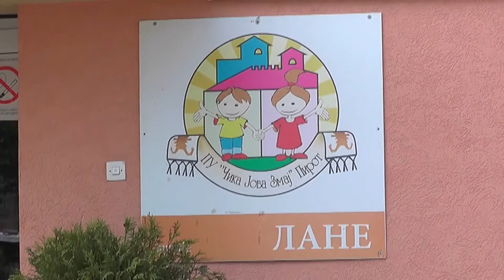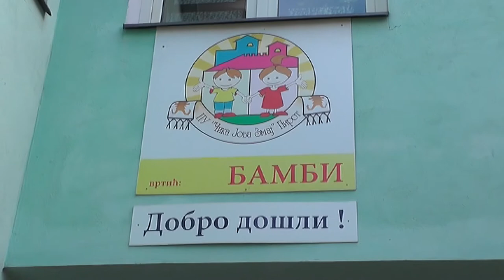ZAVRŠEN UPIS U VRTIĆE